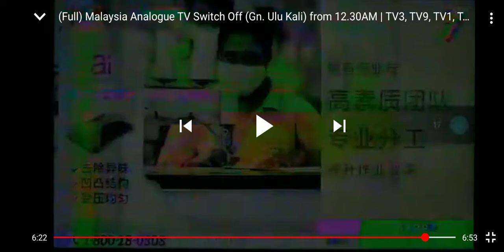(2019) Analogue tv Switch tv ntv7